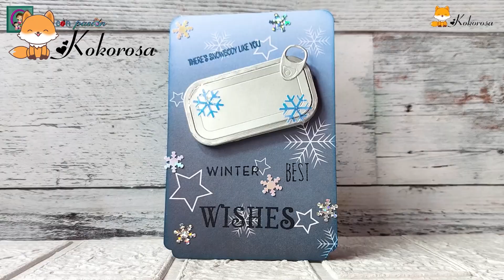Sharing Tutorials | Kokorosastudio | Cutting Dies Sharing | DIY | Crea2 con Pasion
Thanks to @Crea2conPasion  for these adorable cards with Kokorosa cutting dies.

Today's video is to share the production process of metal cutting dies with 4pcs layered snowscape village and more.
Hope it could help you know how to use each part of this metal cutting die, or give you inspiration in terms of color matching.